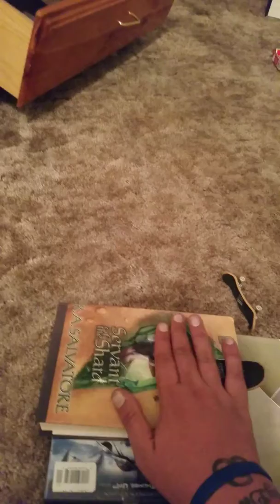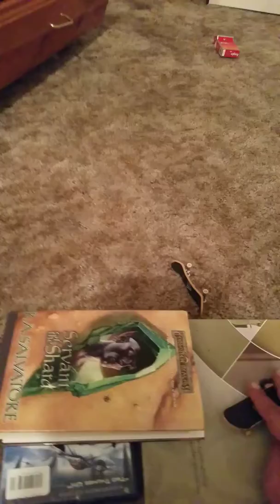TECH DECKS TRICKS